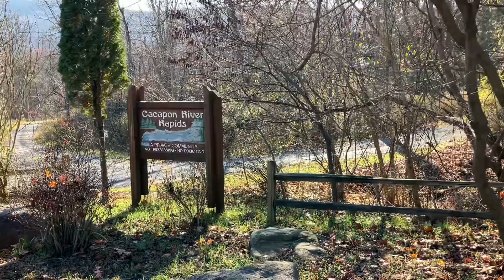Частный дом на порогах реки Какапон штат Западная Вирджиния Cacapon River Rapids WV-9 West Virginia